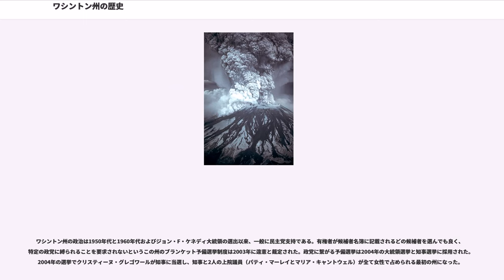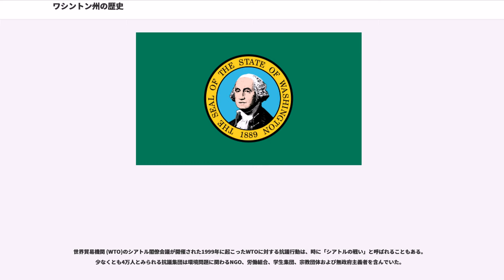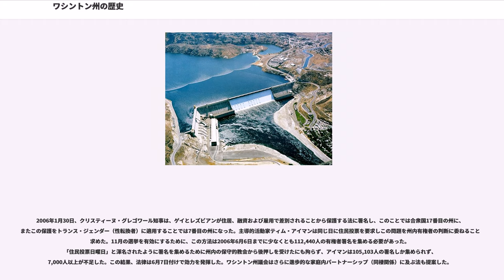ワシントン州の歴史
ワシントン州の歴史（ワシントンしゅうのれきし、英:History of Washington）では、アメリカ合衆国太平洋岸北西部に位置するワシントン州となった地域に住んだ先住民族からの人類の歴史と社会活動を概説する。ヨーロッパ人やアメリカ人が到着し、領有権主張を始める前には数千年におよぶ先住民族の歴史があった。この地域は1848年から1853年までオレゴン準州の一部となり、その後オレゴンから分かれてワシントン準州となった。1889年ワシントンはアメリカ合衆国第42番目の州になった。

考古学的物証を見ると太平洋岸北西部は北アメリカで最初に人が住んだ地域となったことを示唆している。13,000年前の獣骨や人骨がワシントン中で発見され、オリンピック半島の住居跡は紀元前9000年頃に遡り、コロンビア川の大洪水でコロンビア峡谷が削られた3,000年から5,000年後のこととされている。

この地域にヨーロッパ系アメリカ人が到着する前は、125の異なる先住民族と50の方言が存在したと推計されている。ピュージェット湾地域全体では海岸種族が地域の豊富な自然資源を利用し、主にサケ、オヒョウ、甲殻類および鯨で生計を立てていた。杉は重要な建築材料であり、これら種族が丸太小屋や大きなカヌーを造るために使われた。衣類も杉の樹皮から作られた。コロンビア川の種族は北西部でも歴史的に最も豊富にサケが釣れる場所であるワシントン滝を支配することによってワシントンでも最も富裕な種族になった。現在のオレゴン州ダレスから東のコロンビア川にあるこれらの滝は何百万というサケが産卵に訪れる川筋にあたった。より攻撃的な海岸種族の中に個人の富を増やす者が現れ、性別による労働分担、すなわち女性は交易者として顕著な役割を果たし、男性は戦争に参加して他の種族を捕虜に取ることを奨励した。プラトー（高原）種族と呼ばれる東部の種族は季節で変わる狩猟、漁労および採集で生活していた。プラトー・インディアンの中の種族の仕事は男性も女性も等しく食糧を確保する責任があることで男女分業が行われていた。

海岸地域の主要な種族としては、チヌーク族、ラミ族、キノールト族、マカ族、キリュート族、およびスノホミッシュ族がいた。プラトー種族としては、カイユース族、ネズ・パース族、オカナガン族、パルース族、スポケーン族、ウェナチー族およびヤキマ族がいた。今日、ワシントンには20以上のインディアン居留地があり、その中でも最大のものはヤキマ族のためのものである。

地域の北西隅にあるオゼットでは、古代の集落が恐らくは約500年前の地震に端を発した泥流で覆われた。5万点以上の保存状態の良い人工遺物が発見されて分類され、その多くは現在ニーベイのマカ族文化研究センターに展示されている。他の遺跡からもどのくらい長く人々がそこに住んでいたかが分かってきた。親指の爪の大きさの水晶ナイフの刃がクララムベイ近くのホコ川遺跡から発見され、2,500年前のものと考えられている。

ワシントンの海岸に初めてヨーロッパ人が上陸した記録は、1774年のスペイン人フアン・ペレスによるものである。1年後、スペイン人船長ブルーノ・デ・エセタがソノラ号と2隻の船隊の1隻サンチァゴ号に乗って、キノールト川河口近くに上陸し、北のロシア領までのその海岸地域を領有権主張した。

1778年、イギリス人探検家ジェームズ・クック船長がファンデフカ海峡の入り口でフラッタリー岬を視認した。しかし海峡を探検したのは1789年のチャールズ・W・バークリー船長が最初だった。スペインとイギリスの間に結ばれた1790年のヌートカ協定によってスペインの独占権を終わらせ、北西部海岸は他の国からの探検家や交易業者に解放され、その中でも著名なのがイギリス、ロシアそして新生間もないアメリカ合衆国だった。その後も海峡の探検は1790年のスペイン人探検家マニュエル・クインパー、1791年の同じくスペイン人のフランシスコ・デ・エリザ、および1792年のイギリス人船長ジョージ・バンクーバーによって行われた。バンクーバーとその探検隊は1792年から1794年にかけてワシントン海岸の地図を作成した。

ロバート・グレイ船長（グレイズハーバー郡の名は彼に因むもの）が1792年にコロンビア川河口を発見し、その川を乗船コロンビア号に因んで名付け、後にラッコ生皮の交易を始めた。トーマス・ジェファーソン大統領の指示に基づくルイス・クラーク探検隊は1805年10月10日に東部から地域内に入った。メリ...